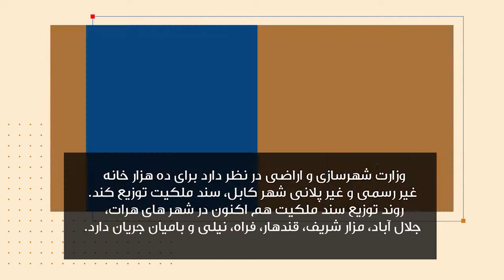سند ملکیت به خانه‌های غیر پلانی شهر کابل